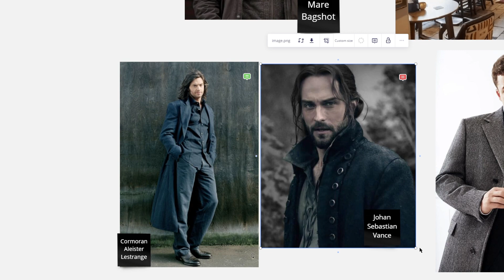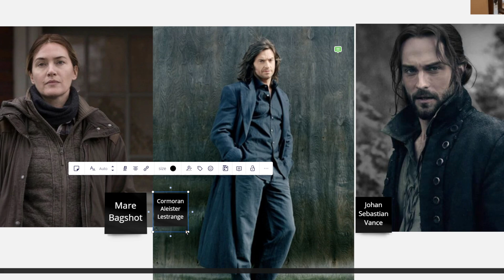HOGWARTS RPG: Instabunt Tempora - Terceira Temporada - Pequena revelação aos Inquisidores.